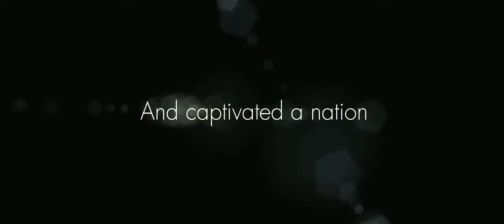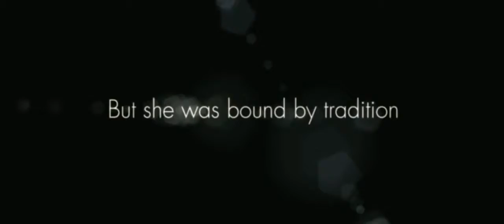The Duchess - Trailer ×historical videos×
THE DUCHESS *2008* with Keira Knightley, Ralph Fiennes, Hayley Atwell, Charlotte Rampling and Dominic Cooper.

  The story about Georgiana Spencer who become Duchess of Devonshire after her marriage to the Duke in 1774. A dramatic and historical movie.